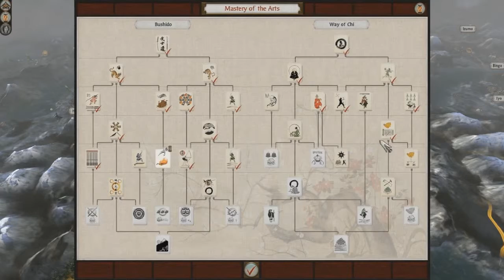Let's Play Total War: Shogun 2 (Shimazu) - Part 39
My Let's Play of Total War: Shogun 2 as the Shimazu clan. This was my very first Let's Play ever.